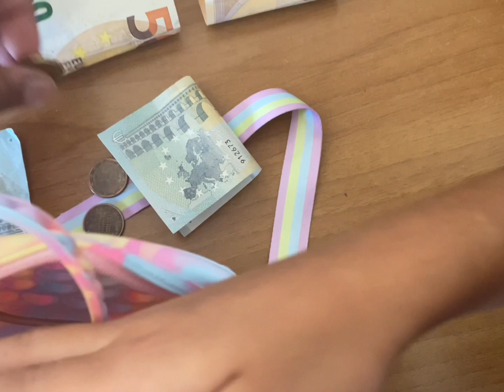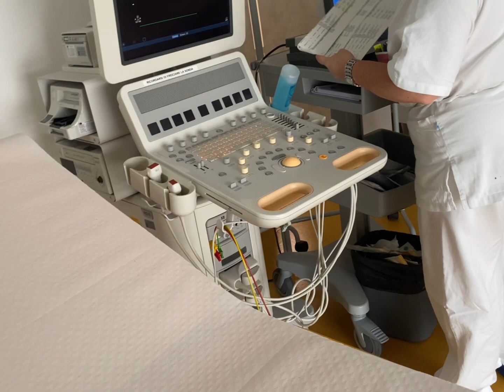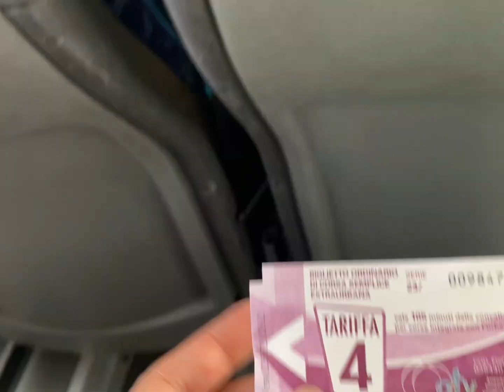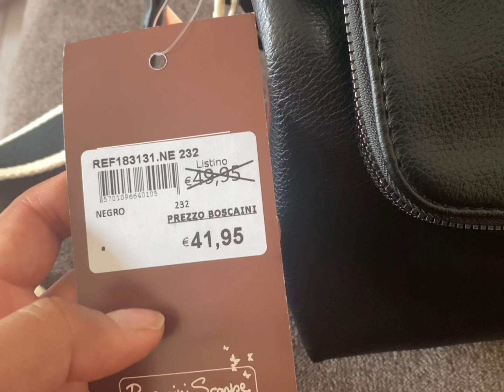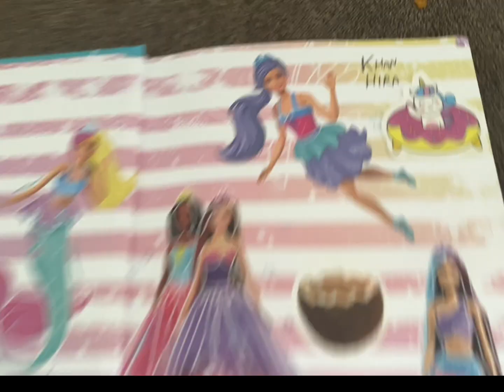Daily life in Italy 🇮🇹 daily routine